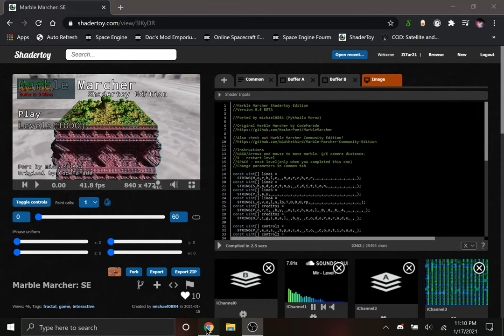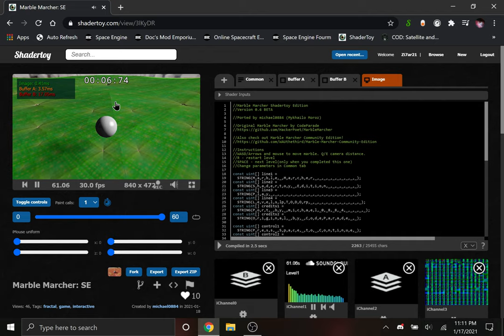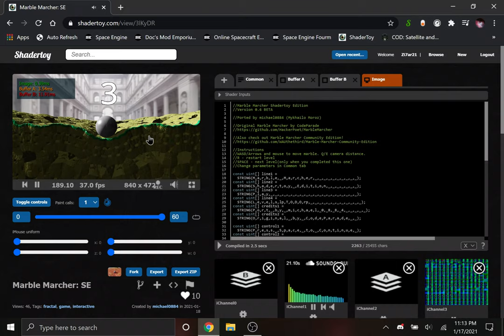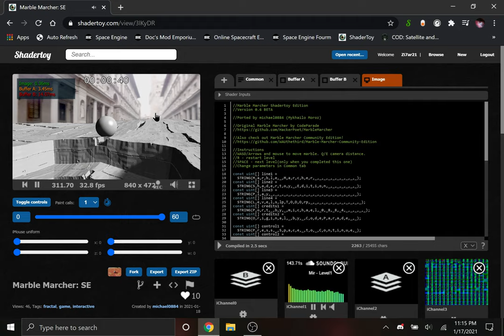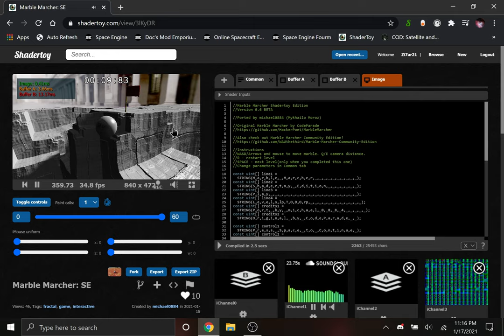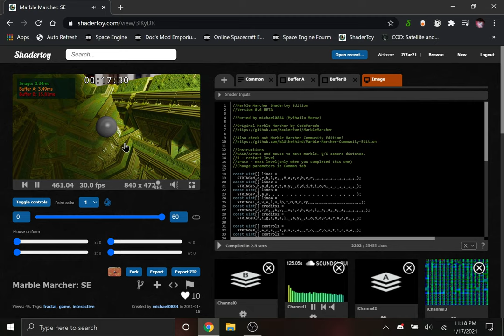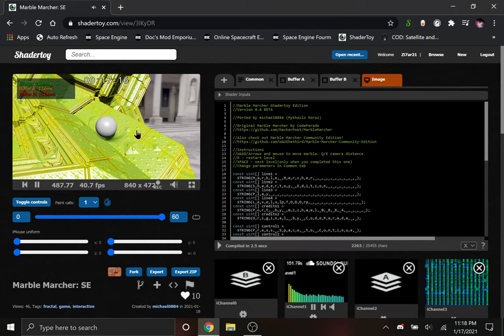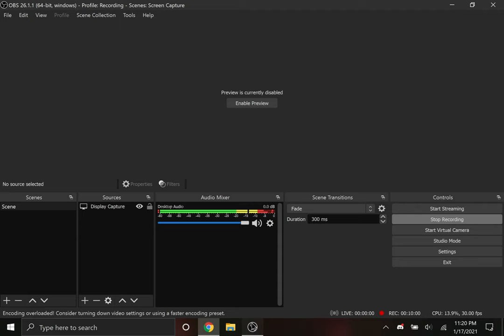Marble Marcher Shadertoy Edition Speedrun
Probably the first "Speedrun" of Marble Marcher: Shadertoy Edition. The game runs in a WebGL-Compatible Web Browser and can be found

Marble Marcher Shadertoy Edition is a port of Marble Marcher / Marble Marcher Community Editon originally made by Code Parade and the community, of which the Community Edition Can be found
To be honest, the whole thing is an inside joke made by Michael Moroz on the Marble Marcher Discord which can be found

Final Times:
Jump the Crater - 00:09.30
Too Many Trees - 00:27.05
Hole in One - 00:35.41
Beware Of Bumps - 00:16.74
Mountain Climbing - 00:16.83
Mind the Gap - 00:18.20
The Sponge - 00:14.44
Build Up Speed - 00:10.99
Around the Citadel - 00:30.33
Top of the Citadel - 00:43.25
Time including Fails and Waiting: 9 Minutes 43 Seconds (583 Seconds)